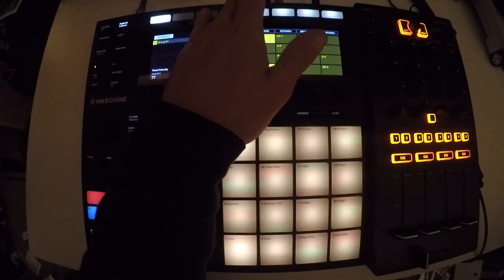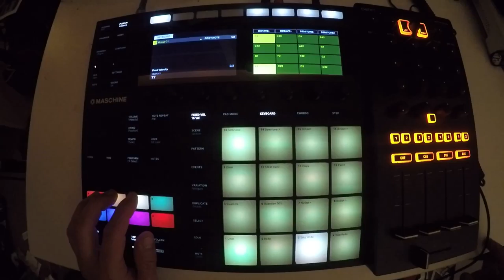Beats From Last Night - #118 - 2018/04/28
out here. ⭕️